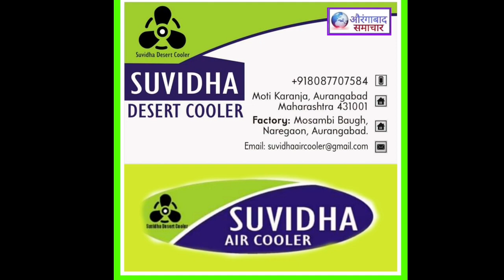वंचित बहुजन अघाडी अपने दम पर लडेंगी औरंगाबाद महानगरपालिका के 115 वार्डों में चुनाव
औरंगाबाद प्रेस कान्फ्रेंस में निरीक्षक नितिन सोनवणे का एंलान